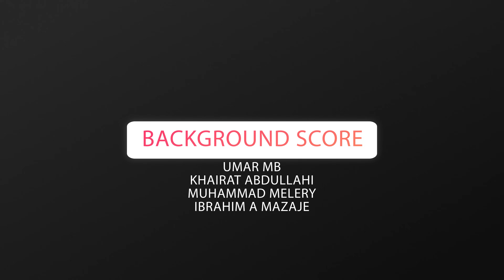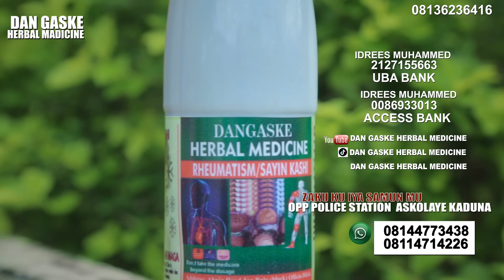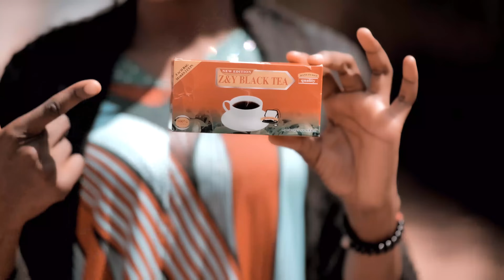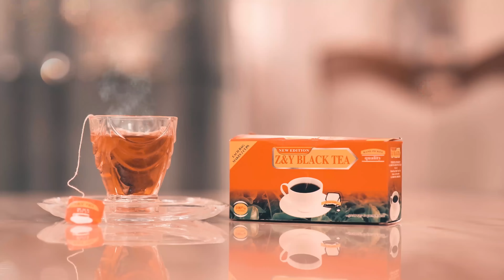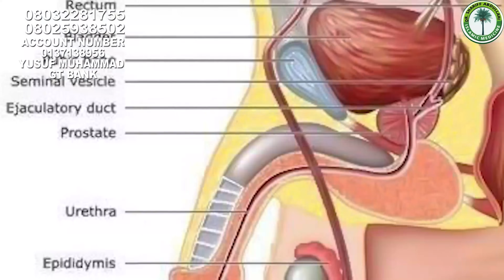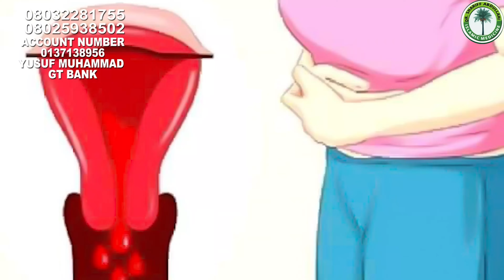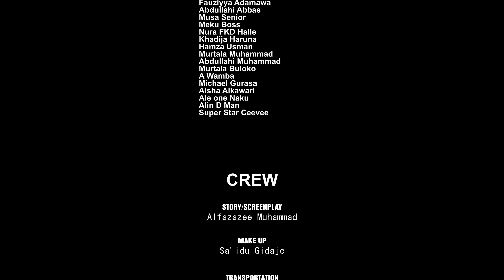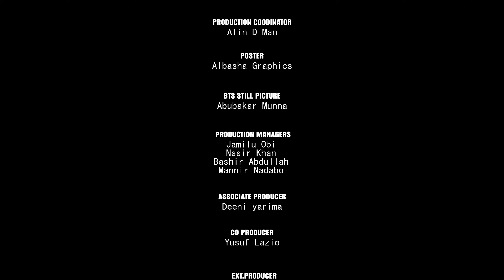NA LADIDI SEASON 4 | EPISODE 12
Arewa Entertainment is official YouTube channel of number one Nigeria news entertainment.

Kannywood/Nollywood
FILM'S
SHORT MOVIES
COMEDIES
MUSIC VIDEO'S
DAILY NEWS

We deliver reliable information to millions of Nigerians on daily basis with our unique video.